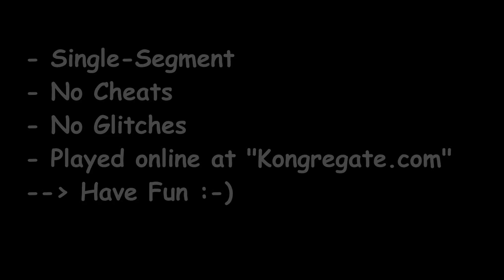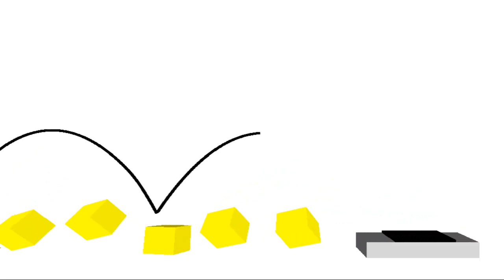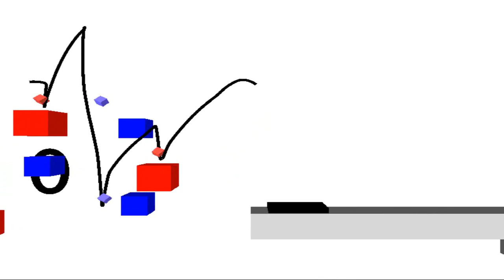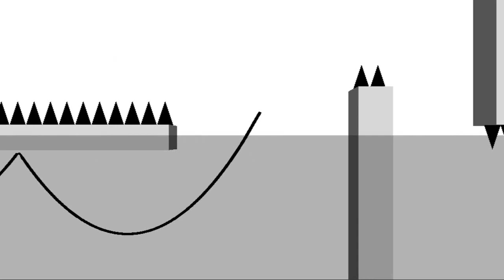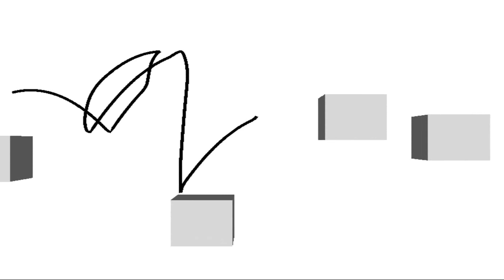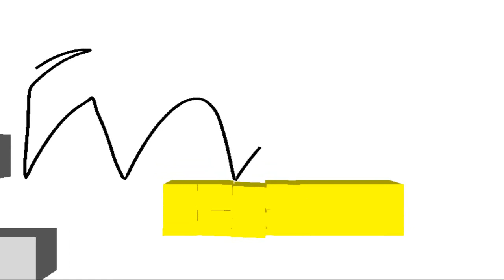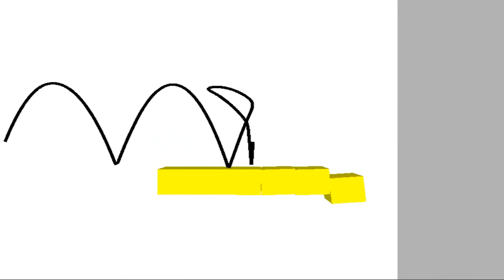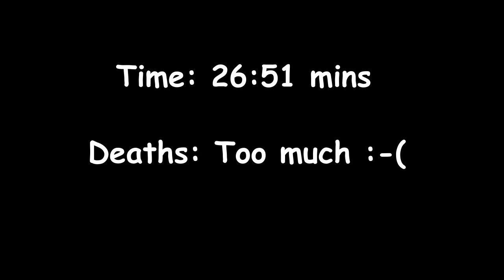Jumping Line - Speedrun (26:51 mins)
After 3 Years, once again, another trial for a flashgame-speedrun!
This time, it's the minimalistic 3D Unity-game called "Jumping Line"
One Line --- Masses of obstacles --- Good Luck ;)

My time: 26 mins 51 seconds
(Single Session, no Cheats, no Glitches, too much Deaths!!!)

Recorded: Camtasia Recorder Shareware Version
Produced: Magix Video Deluxe 17

Guitar Jams by:
Guthrie Govan
Joe Bonamassa
Michael Schenker
"Simsarimm"
"Top"
"Yuckpulver"

Have fun watching! Katharsis